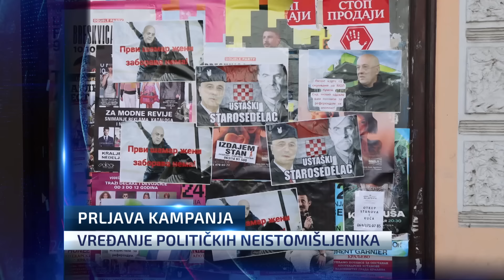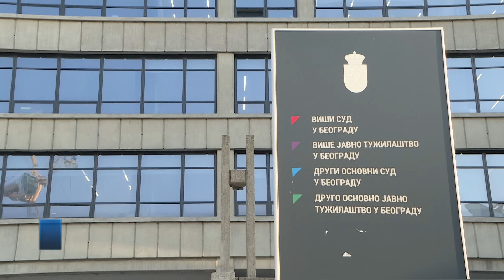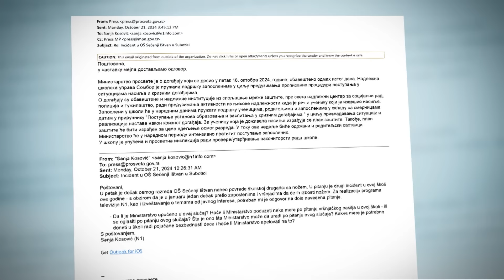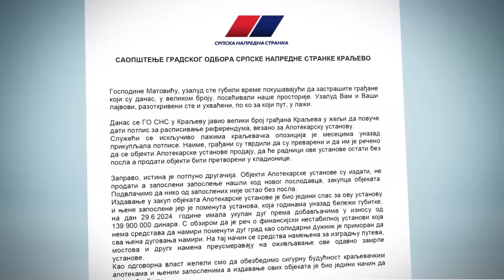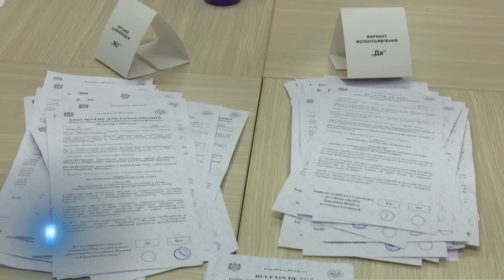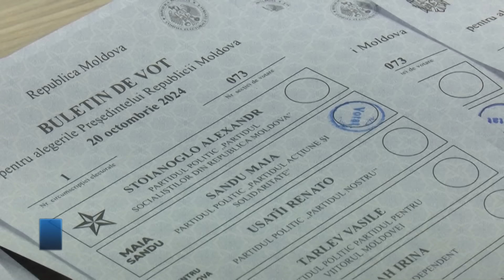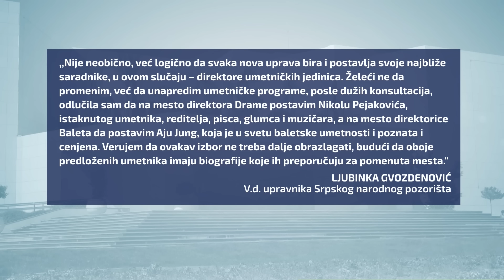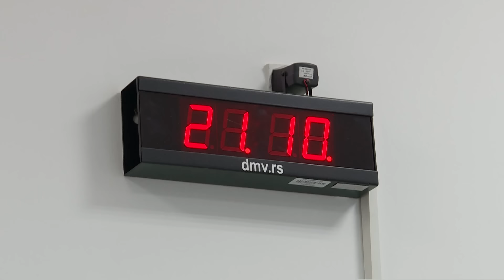Dnevnik u 19 / Beograd / 21.10.2024.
Pogledajte pregled najvažnijih vesti dana u Dnevniku N1.